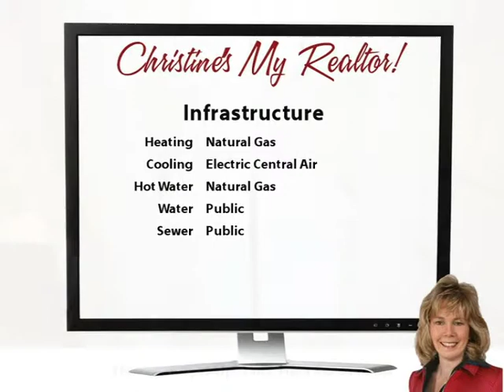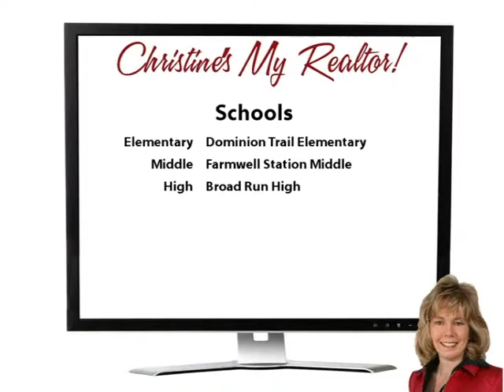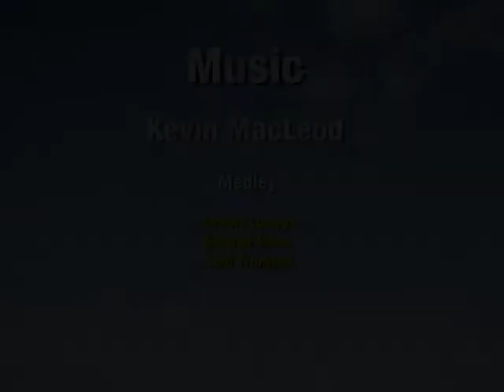Your Roaming Days Are Over!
Yoo Hoo Youtubers! This is it!  The home you have been waiting for.  Beautiful 2 car garage townhome on the lake! The sunny kitchen has granite tops and hardwood floors!  The large master suite features a tray ceiling, luxury bath with separate tub and shower and a generous walk-in closet!  Downstairs, you'll find a finished walk-out basement with rec room, full bath, and huge 2 car garage!
Conveniently located in Ashburn Village, with terrific shopping and the coveted sports pavilion, there is so much fun to be had here!  What a delightful place to come home to!  Make your move!! Live the dream - Come on buy!